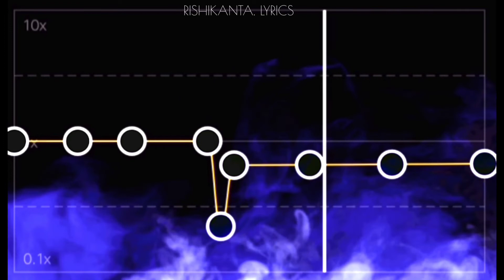Samji Marum Short Song || Whatsapp Stats Slow Song 2k21